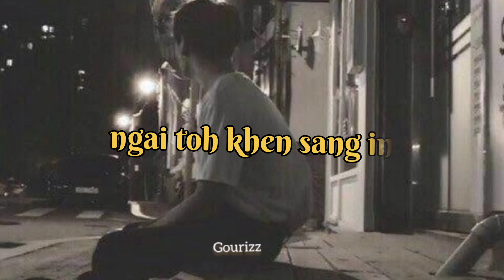Khulsin kanom joi//Thadou kuki status videos